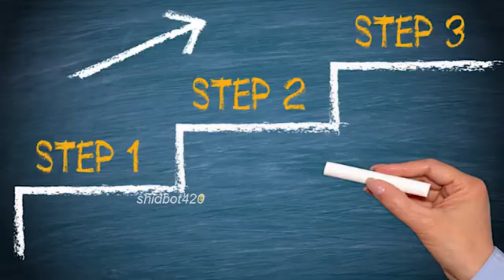how to be a tree